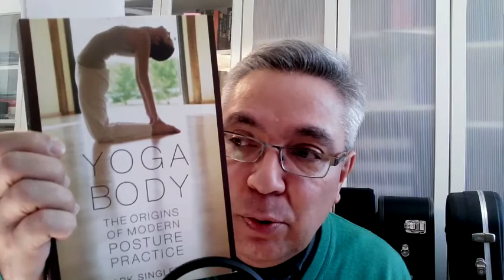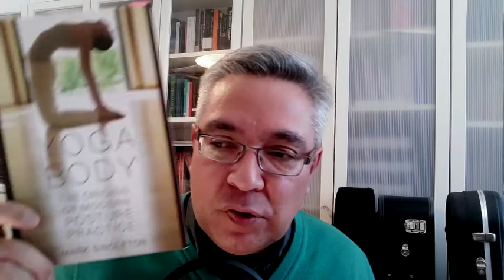Singleton - Posturas del Yoga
Libro que detalla el devenir de la enseñanza de las posturas del Yoga actual, franquicia internacional que mueve millardos de dólares como parte de la cultura física contemporánea. Singleton desmonta toda pretensión de raíces históricas en el llamado Hatha Yoga promovido en occidente, tal cual procura alguna narrativa moderna que dice manejar cierta conección mítica con un posible pasado milenario. A lo largo de una investigación batante rigurosa se pretende demostrar cómo lo que ha llegado a muchos países es una combinación de

1) ejercicios, y sistemas de ejercicios, que conjugan el Método de Pehr Henrik Ling de Gimnasia Sueca (S.XVIII)

2) la promoción de una cultura física varonil hecha por la asociación YMCA en India

3) el replanteamiento de la imagen del individuo hecha y promovida por el nacionalismo hindú de finales de S.XIX y comienzos del S.XX
4) el nacimiento de una industria con millones de ávidos consumidores en occidente luego de la Segunda Guerra Mundial.

Varios puntos históricos importantes además, son la presencia del Swami Vivekananda en el Congreso de las Religiones en los Estados Unidos en 1894 y la promoción de charlas y publicaciones de sociedades como la teosófica, quienes prestaron parte de su estructura para difundir los primeros adelantos de la instrucción del Yoga en occidente.

Asimismo, el renacimiento (y replanteamiento) del Hatha Yoga en la ciudad de Mysore, India, por personas como Krishnamacharya y sus discípulos, entre ellos B.K.S Iyengar y Pathaji Boos